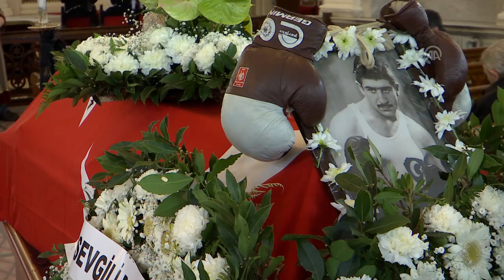Türkiye'nin ilk profesyonel boksörü Garbis Zakaryan, son yolculuğuna uğurlandı - İSTANBUL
GÖRÜNTÜ DÖKÜMÜ :
- Beyoğlu belediye Başkanı Haydar Ali Yıldız'ın konuşması
- İstanbul Valisi Ali Yerlikaya'nın konuşması
- Gençlik ve Spor Bakanı Mehmet Muharrem Kasapoğlu'nun konuşması
- Garbis Zakaryan'ın oğlu Kaspar Zakaryan'ın konuşması Türkiye'nin ilk profesyonel boksörü Garbis Zakaryan, son yolculuğuna uğurlandı
- "Demir Yumruk" lakaplı Garbis Zakaryan için Beyoğlu Üç Horan Ermeni Kilisesi'nde cenaze töreni düzenlendi
- Gençlik ve Spor Bakanı Mehmet Muharrem Kasapoğlu:
"Garbis Zakaryan, hem örnek kişiliği hem de sporcu özellikleriyle her açıdan toplumumuza ve sporcularımıza örnek bir şahsiyetti. Onu kaybetmenin üzüntüsü içerisindeyiz. Örnek kişiliğini, vefasını, çalışkanlığını ve ahlakını gençlerimize daha güçlü bir şekilde hakim kılarak onu yaşatacağız"
- Garbis Zakaryan'ın oğlu Kaspar Zakaryan:
"Ben ondan boks öğrenmedim ama insanlığı öğrendim. Adam gibi adamdı"

İSTANBUL (AA) - Türkiye'nin ilk profesyonel milli boksörü, 90 yaşında hayatını kaybeden Garbis Zakaryan, son yolculuğuna uğurlandı.

Galatasaray formasıyla İstanbul ve Türkiye şampiyonluklarının yanı sıra Orta Doğu boks şampiyonluğu yaşayan "Demir Yumruk" lakaplı Zakaryan için Beyoğlu Üç Horan Ermeni Kilisesi'nde cenaze töreni düzenlendi.

Törene Gençlik ve Spor Bakanı Mehmet Muharrem Kasapoğlu, İstanbul Valisi Ali Yerlikaya, Beyoğlu Belediye Başkanı Haydar Ali Yıldız, Spor Genel Müdürü Mehmet Baykan, Türkiye Boks Federasyonu Başkanı Eyüp Gözgeç ile Garbis Zakaryan'ın ailesi ve yakınları katıldı.

Bakan Kasapoğlu, yaptığı açıklamada, Garbis Zakaryan'ın her açıdan topluma örnek biri olduğunu belirterek, "Çok önemli bir abimizi ve değerimizi ebediyete yolcu ediyoruz. Garbis Zakaryan, hem örnek kişiliği hem de sporcu özellikleriyle her açıdan toplumumuza ve sporcularımıza örnek bir şahsiyetti. Onu kaybetmenin üzüntüsü içerisindeyiz. Yıllarca onun başarılarıyla, ay-yıldızlı bayrağımızı dalgalandırmasıyla gurur ve onur duyduk. Örnek kişiliğini, vefasını, çalışkanlığını ve ahlakını gençlerimize daha güçlü bir şekilde hakim kılarak onu yaşatacağız. Onun aziz hatırasına sahip çıkacağız. Değerli ailesinin, Ermeni cemaatinin, spor camiasının ve milletimizin başı sağ olsun." ifadelerini kullandı.

Garbis Zakaryan'ın elde ettiği şampiyonluklarla Türkiye'yi birçok kez gururlandırdığını vurgulayan Ali Yerlikaya ise "Ay-yıldızlı bayrağımızı göndere çektirdi. İstiklal Marşı'mızı okuttu. Aktif spordan sonra antrenör olarak da bayrağını ve vatanını seven sporcular yetiştirdi. Acımız büyük. Ailesine, yakınlarına, sevenlerine, boks camiamıza ve Ermeni cemaatimize başsağlığı diliyorum." diye konuştu.

Haydar Ali Yıldız ise Garbis Zakaryan'ın vefat etmesinden duyduğu üzüntüyü dile getirerek, "Kıymetli bir büyüğümüzü ebediyete uğurluyoruz. Bu cenaze merasimi, birlik ve beraberlik içinde olduğumuzu tüm dünyaya gösteriyor. Ermeni cemaatimize ve bütün milletimize başsağlığı diliyorum. Ailenin üzüntülerini paylaşıyorum. Sokakta karşılaştığımızda ağabey diyebileceğimiz çok centilmen bir insandı. Toprağı bol olsun. Aileye sabırlar diliyorum." şeklinde konuştu.

Garbis Zakaryan'ın oğlu Kaspar Zakaryan ise babasının yaşamı boyunca sevginin birleştirici gücünü herkese gösterdiğini anlatarak, "Ben ondan boks öğrenmedim ama insanlığı öğrendim. Dik durmayı ve kimseden bir şey istememeyi öğrendik. İnsan olmayı öğrendik. Adam gibi adamdı." şeklinde görüş belirtti.

Zakaryan'ın naaşı cenaze töreninin ardından Şişli Ermeni Mezarlığı'nda toprağa verildi.